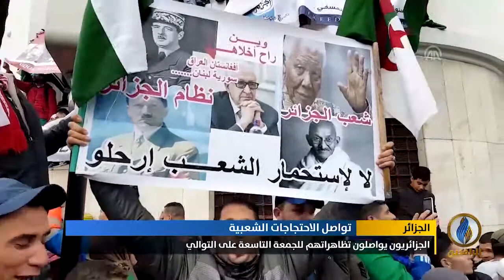تقرير | الجزائريون يواصلون تظاهراتهم للجمعة التاسعة على التوالي